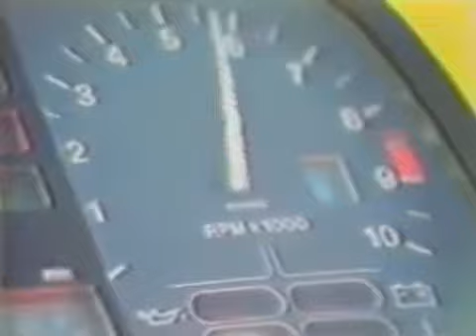SERBIAN FOLK & TURBO FOLK VIDEOS(215)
Serbian Popular Music 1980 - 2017.